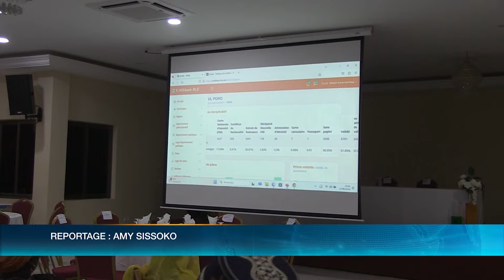La coordination régionale RHDP du Poro remobilise ses militants à la révision de la liste électorale